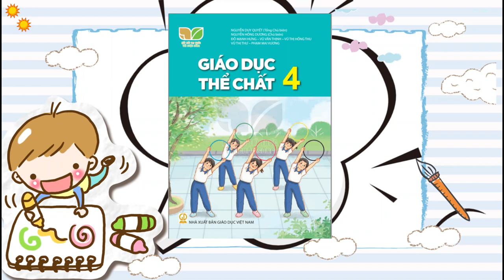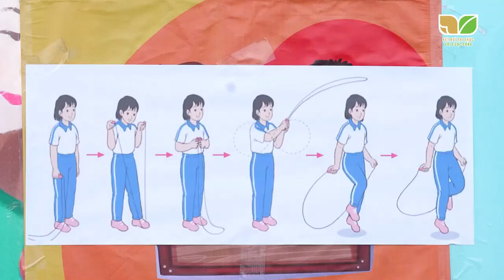Giáo dục thể chất - Bài 4: Chủ đề 3: Nhảy dây - sách KNTT